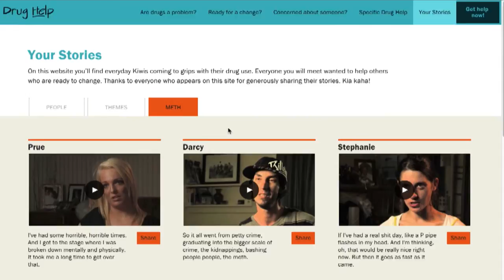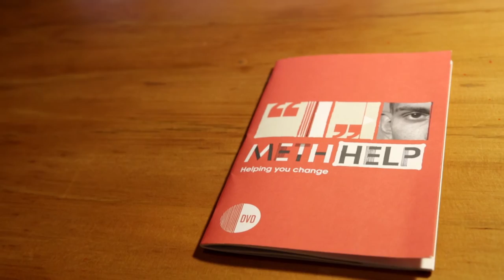Who we are - MethHelp 2015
A video from DrugHelp - a website for any Kiwi using drugs who wants help to cut back or quit.